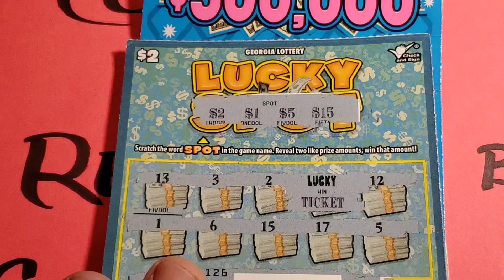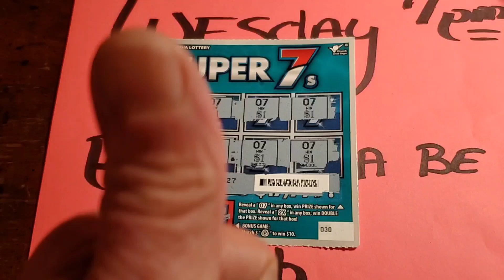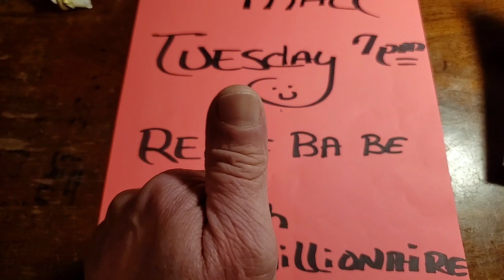WINALL💥💥💥💥💥On a Lowboy! Surprised me 😳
Winall!
Lowboy!
Scratchoff Winner's
Best lottery tickets to play
the Gambler after dark
Gambler nation